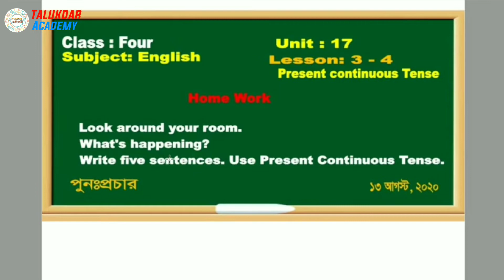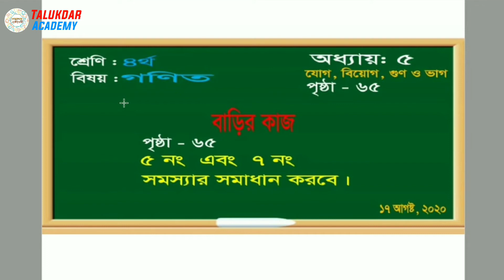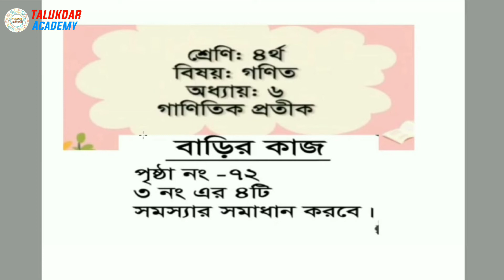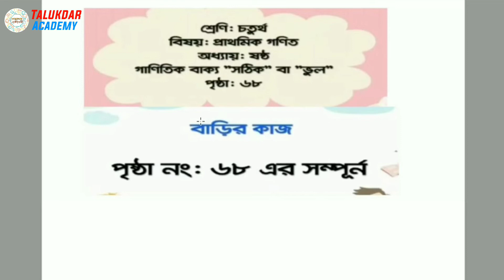Sangsad tv class 4 homework august || সংসদ টিভির ৪র্থ শ্রেনির সকল বাড়ির কাজ || আগস্ট মাসের বাড়ির কাজ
Talukdar Academy অনলাইনে "Quarantine Olympiad" এর আয়োজন করেছে। তাই দেরি না করে ঘরে বসেই অংশ নিন।

Quarantine Olympiad - দেশের বৃহত্তম ভার্চুয়াল ইয়োথ কার্নিভাল। আপনার প্রতিভা অন্বেষণ করার জন্য একটি প্ল্যাটফর্ম।

⏩ অলিম্পিয়াডের  তারিখ : ২৬ সেপ্টেম্বর,২০২০

⏩সময় : রাত ৮ টা থেকে রাত ১০ টা

➤Quarantine Olympiad এর সেগমেন্ট:

বঙ্গবন্ধু ও বাংলাদেশ কুইজ

➤Quarantine Olympiad এ ৪টি ক্যাটাগরি রয়েছে:

১। প্রাইমারী- ১ম,২য়,৩য়,৪র্থ ও ৫ম

২। জুনিয়র- ৬ষ্ঠ, ৭ম ও ৮ম

৩। সেকেন্ডারি- ৯ম, ১০ম ও এসএসসি'২০২০

৪। সিনিয়র- ১১শ,১২শ,এইচএসসি'২০২০ ও বিশ্ববিদ্যালয় পর্যায়

✅ পুরস্কার:

পুরস্কার হিসেবে আকর্ষনীয় প্রাইজমানি, Winner Certificate, Participation Certificate থাকছে। শীঘ্রই এর আপডেট জানানো হবে।

প্রাথমিক শিক্ষা অধিদপ্তরের আওতাধীন সকল কর্মকর্তা-কর্মচারি এবং প্রাথমিক বিদ্যালয়ের প্রধান শিক্ষকসহ সংশ্লিষ্ট সকলের অবগতির জন্য জানানাে যাচ্ছে যে, করােনা ভাইরাস (COVID-19) এর পরিস্থিতিতে চলমান বিদ্যালয় ছুটির সময় শিক্ষার্থীদের লেখাপড়ার ধারাবাহিকতা রক্ষার জন্য “সংসদ বাংলাদেশ টেলিভিশন"-এ বিষয়ভিত্তিক পাঠদান কর্মসূচি “ঘরে বসে শিখি” গ্রহণ করা হয়েছে। নির্দিষ্ট রুটিন অনুযায়ি আগামী ৭ এপ্রিল ২০২০ মঙ্গলবার হতে এ কার্যক্রমের সম্প্রচার শুরু হবে।

এই কার্যক্রমে অংশগ্রহণের জন্য সকল শিক্ষার্থীকে অবহিত করার জন্য অনুরােধ করা হলাে। শিক্ষার্থীদের পাশাপাশি প্রাথমিক পর্যায়ের সকল শিক্ষক-শিক্ষিকাকে উক্ত পাঠদান কার্যক্রম দেখার জন্য অনুরােধ করা হলাে।

টেলিভিশনে পাঠদানকারী শিক্ষক শ্রেণি পাঠ শেষে পাঠদানকৃত বিষয়ের উপর বাড়ীর কাজ দিবেন। শিক্ষার্থীরা প্রত্যেক বিষয়ের জন্য আলাদা খাতায় তারিখ অনুযায়ী বাড়ির কাজ সম্পন্ন করবে এবং বিদ্যালয় খােলার পর সংশ্লিষ্ট শিক্ষকের নিকট জমা দিবে।

বিষয়টি অতীব জরুরী।

সংসদ টিভি ৫ম শ্রেণি ক্লাস রুটিন, সংসদ টিভি ৪র্থ শ্রেণি ক্লাস রুটিন, সংসদ টিভি ৩য় শ্রেণি ক্লাস রুটিন, সংসদ টিভি ২য় শ্রেণি ক্লাস রুটিন, সংসদ টিভি ১ম শ্রেণি ক্লাস রুটিন, সংসদ টিভি প্রাক প্রাথিমক ক্লাস রুটিন,
টেলিভিশনে শুরু হবে প্রাথমিক স্তরের শিশু, ১ম,২য়, তৃতীয়, চতুর্থ ও পঞ্চম শ্রেণির পাঠদান। সংসদ বাংলাদেশ টিভির মাধ্যমে ওইদিন রেকর্ডিং ক্লাস সম্প্রচার করা হবে।তবে পরবর্তী সময়ে বিটিভিতেও এসব ক্লাস সম্প্রচারের চিন্তা সরকারের আছে বলে  জানান প্রাথমিক ও গণশিক্ষা মন্ত্রণালয়ের সচিব মো. আকরাম-আল-হোসেন। তিনি বলেন, আমরা প্রাক-প্রাথমিক থেকে দ্বিতীয় শ্রেণির শিশুদের ডিজিটাল পাঠদানের জন্যও কনটেন্ট প্রস্তুত করছি। টিভিতে এই পাঠদান কার্যক্রম স্থায়ী করার চিন্তা করছেন তারা। এ লক্ষ্যে প্রধানমন্ত্রীর কার্যালয়ের এটুআই প্রকল্প কাজ করছে।